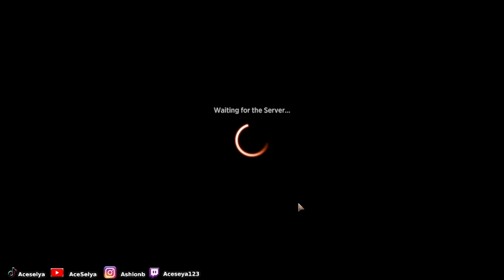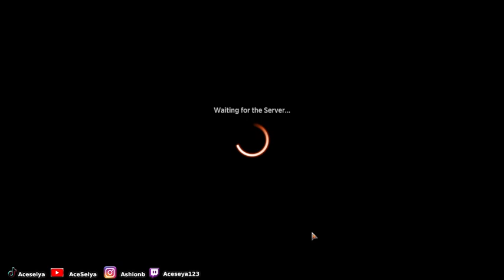Mtg Arena and chilling - streaming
Support Me::
more !!